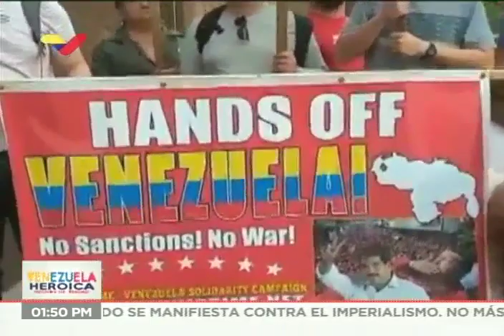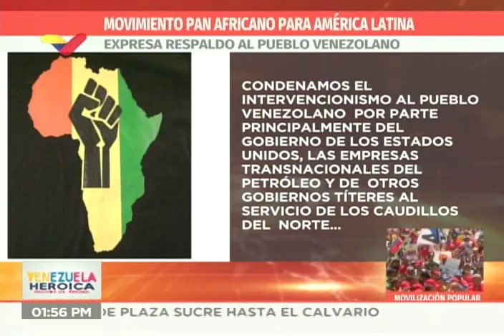Marcha NoMoreTrump en Caracas, 10 agosto 2019 - transmisión de VTV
Declaraciones y palabras de ministros y del público en general que participó este 10 de agosto de 2019 en la marcha NoMoreTrump NoMásTrump contra las sanciones de Donald Trump a Venezuela. Transmisión de VTV.